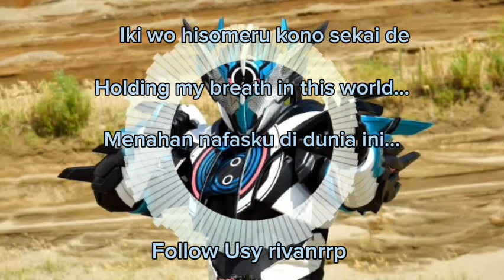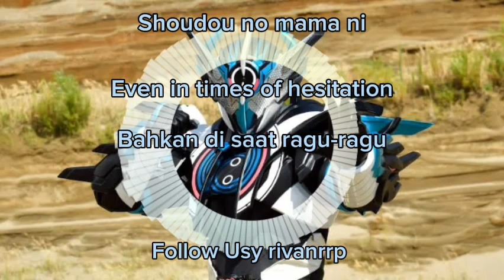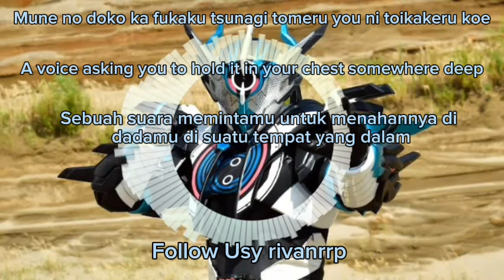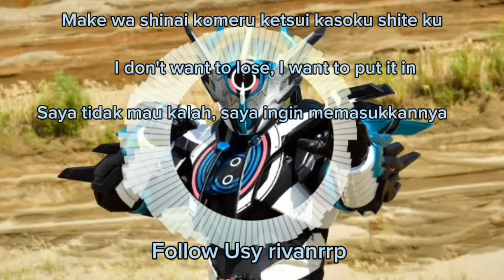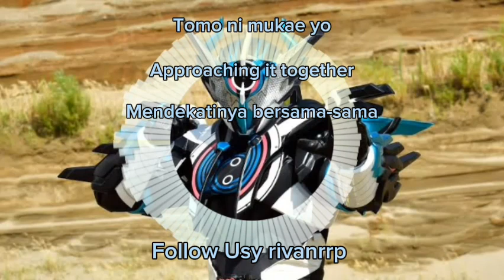Build New World: Kamen Rider Cross-Z Ending Song (CROSS -J-CROWN&TaKu)